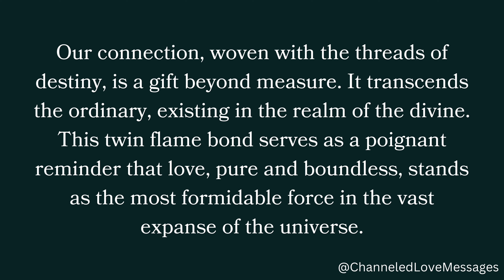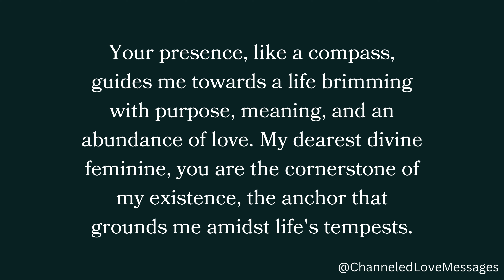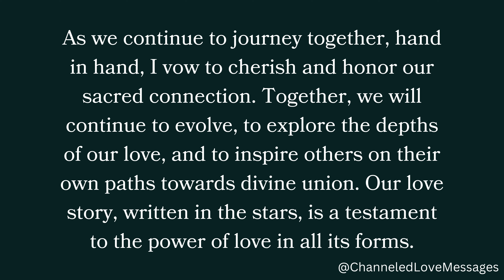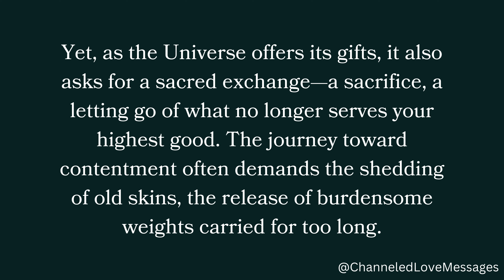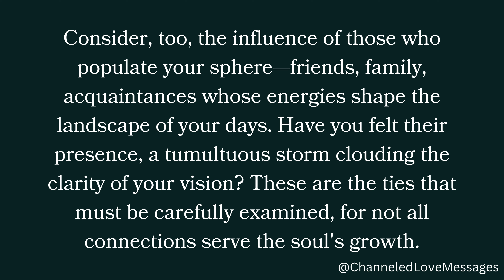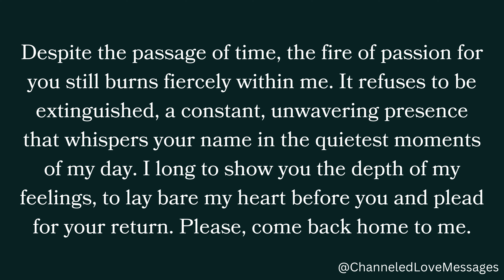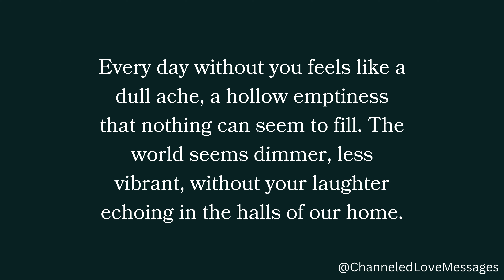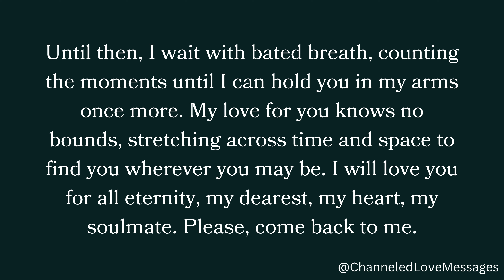Someone is just trying to pretend that they are happy and enjoying their life without you, but...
Someone is just trying to pretend that they are happy and enjoying their life without you, but...🥺❤️🌙 channeled messages from your person